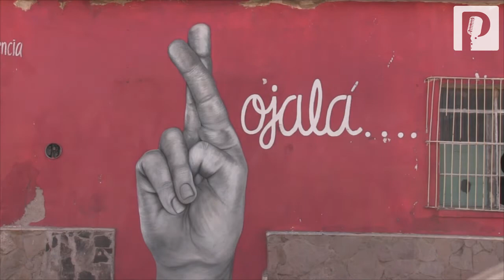El lado cultural del Cerro de la Campana que jóvenes hermosillenses rescataron: Galerías en la calle